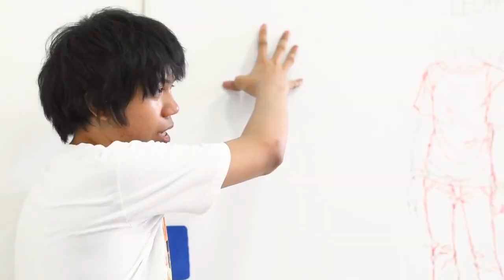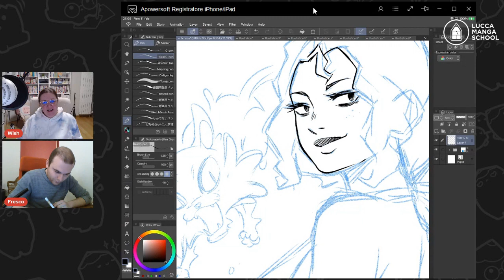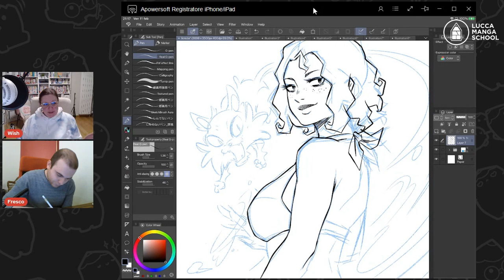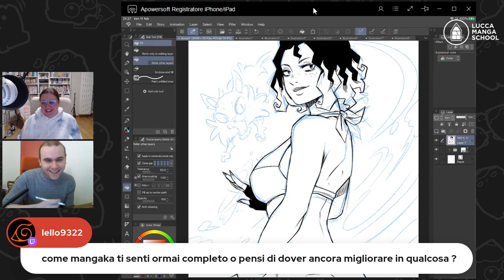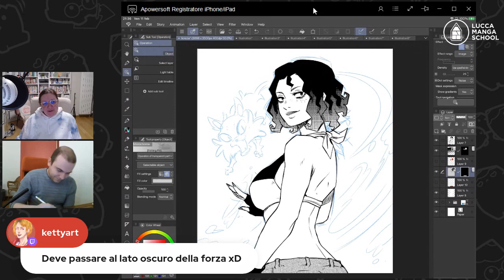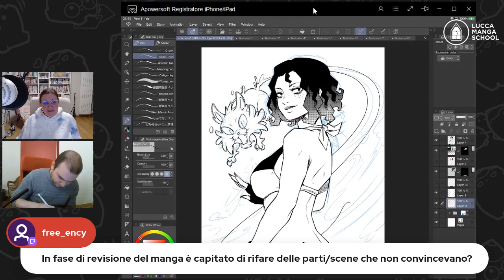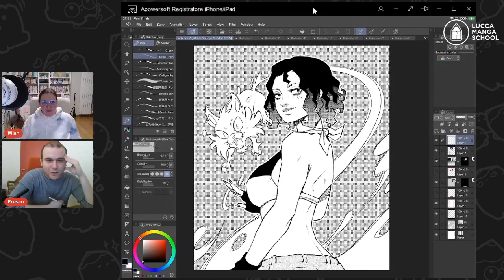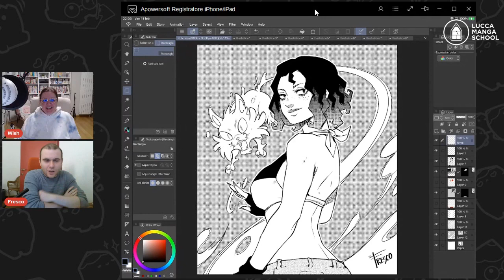Manga Talk - Parliamo di: To Live or Not con Federico Freschi